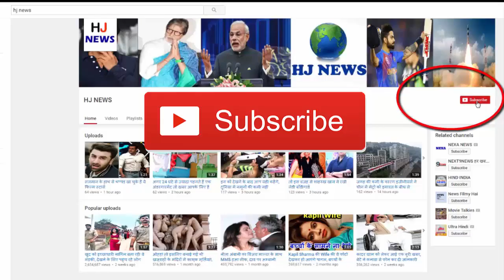सामने आई मासूम हिरण की खौफनाक सच्चाई, देखने वालों को नहीं हुआ यकीन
US explorers have captured a video of the deer in which the deer has been seen doing a strange thing. Seeing this, nobody will believe in your eyes. First, scientists created a 26-acre body form. This form was made to study behavior towards the rotting meat of jackal, vulture and other animals.

For the first time, eating meat of man except Deer Seyar, Vulture and other animals was seen. Scientists are also saying this whole event is very surprising. Deer are pure vegetarians and eat grass, plants, leaves, fruits and flowers, but this deer is eating human flesh.

The dead body of the deer was eaten out from 182 days. In pictures, the deer has kept the human bone in the mouth. According to the news of 'Journal of Forensic Scientists', a deer has been seen for the first time eating a human flesh. In this journal, it was claimed that there will be a lack of nutrition in the deer, so that the human bone will be chewed